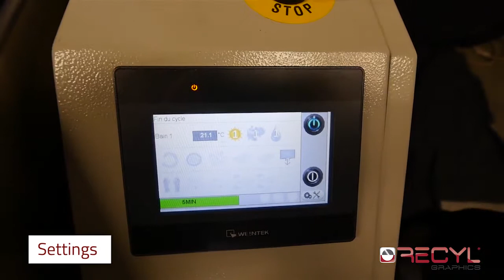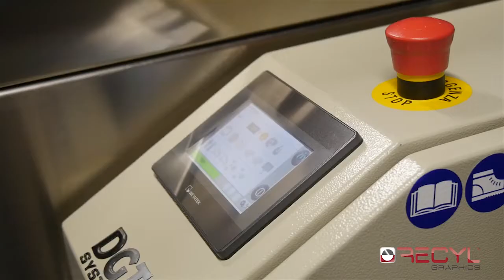RECYL SIMPLEX HP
Chemical cleaning of printing machine parts